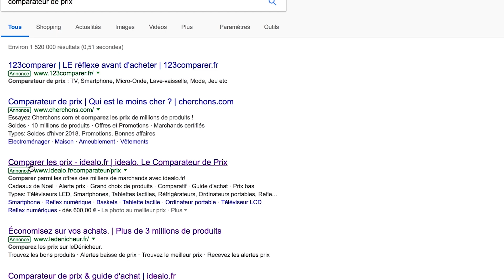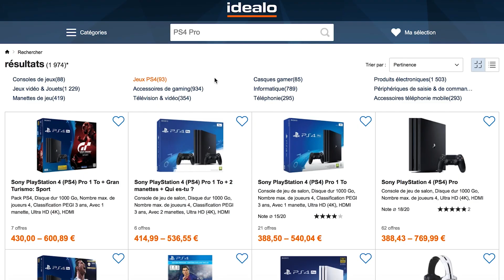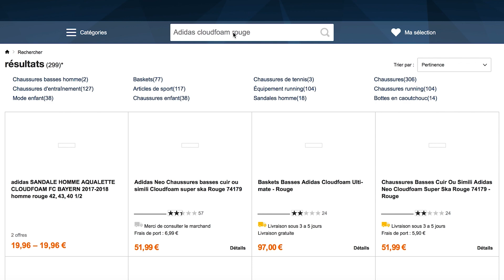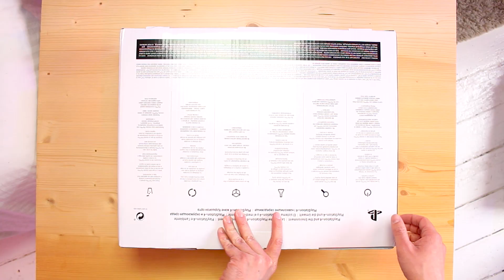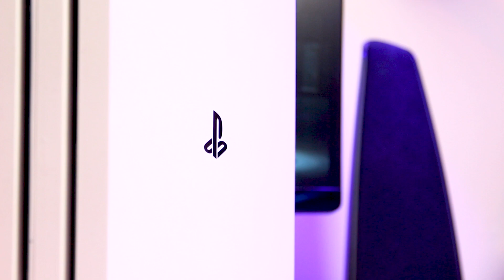J'ai acheté la PS4 Pro !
Dans cette vidéo, on déballe et test ensemble une PS4 Pro !

Nouvelle vidéo tous les mardis et les vendredis à 17h30.

La console présentée a été acheté pour les besoins de la vidéo par le créateur*.